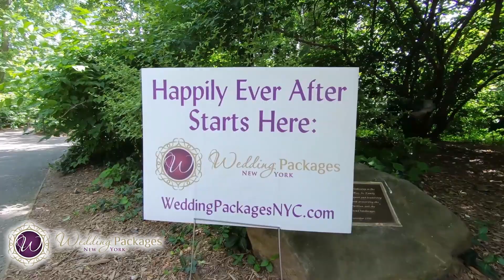Silver Wedding Package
This is our most popular package! It offers the three main services you need: The Officiant, The Photographer & The Flowers. It includes all permits for the park and a witness if you need it. Just like with our other packages, we want you to have an outstanding experience, so we will have a Wedding Team at your disposal. You will get a team of not one, but THREE wedding professionals working with you to make you and your guests feel truly pampered.

Our coordinator will visit you in your hotel room, the morning of your wedding to check on you and to make sure everything is going according to plan! You will have your bridal bouquet delivered as well. Our team will arrive to the wedding location early to set up the signs and to make sure that your chosen venue is in perfect conditions. A Ceremony assistant will be with you at all times to provide you with water, tissues, help with your dress or anything else you might need.

This package is available 7 days a week, any time of the day, including on National Holidays. You choose the day and the time, we’ll take care of the rest.